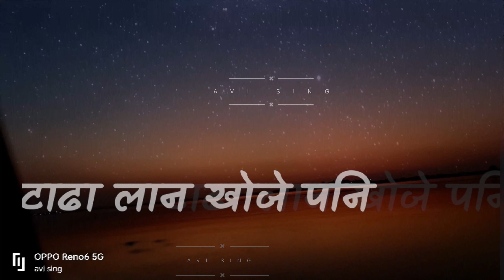Sagar baru sukera gaijalaa Janna Maya kahilei ni sukera lyarics song